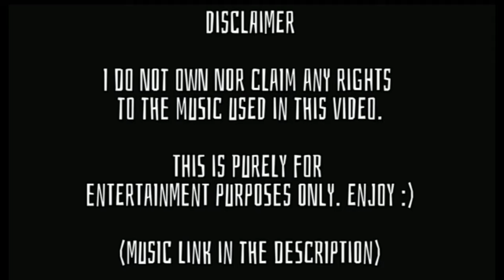CoD: Cold War - TSoF - Born a Dreamer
YES! i am AWARE that my video says "Born a Believer by The Phantoms", i have no possible way to change it, so for the love of all that is holy; lets pretend it says Born a Dreamer by The Phantoms.
Thanks :)

SPECIAL THANKS TO:
RedLuckLady

                 by The Phantoms